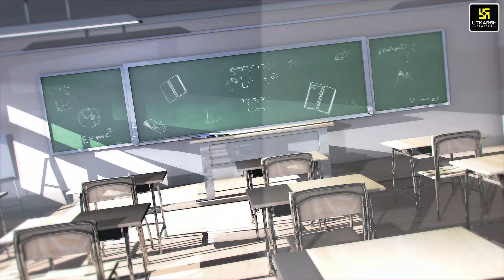क्या खास होगा आप सभी के लिए 🤩 Stay Tune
cuet 2024,cuet 2024 preparation classes,cuet preparation 2024,cuet 2024 preparation strategy,cuet 2024 syllabus